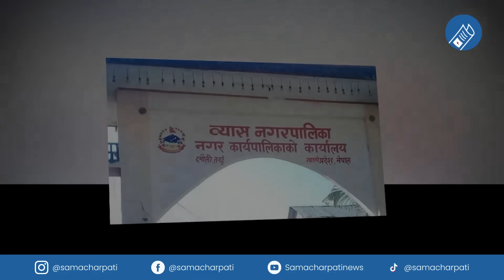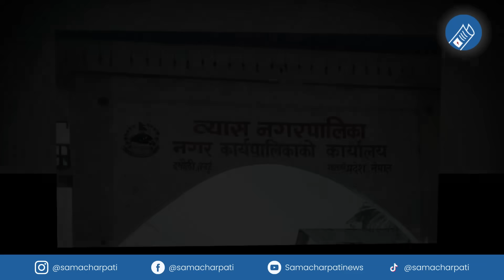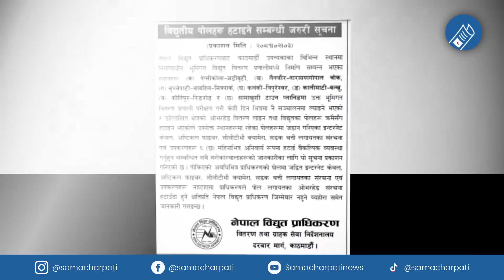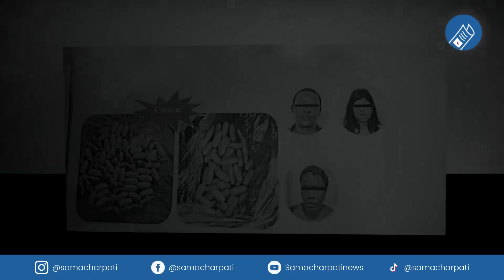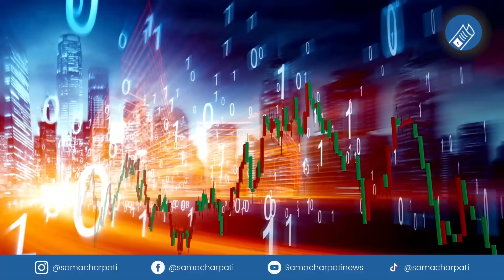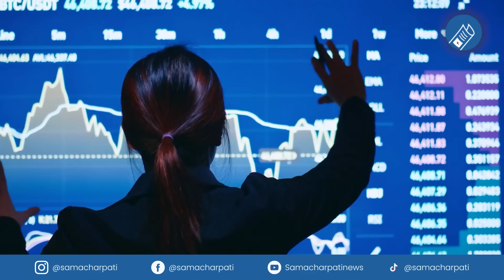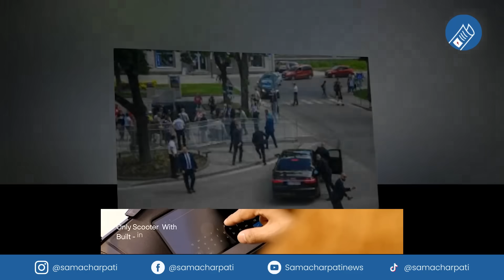Today news 🔴 nepali news | aaja ka mukhya samachar, nepali samachar live | Jestha 3 gate 2081